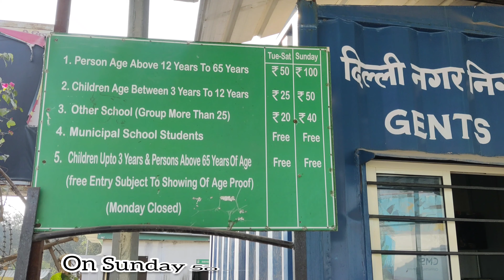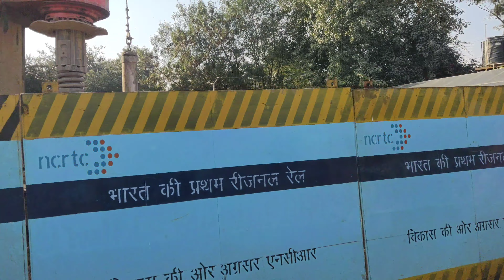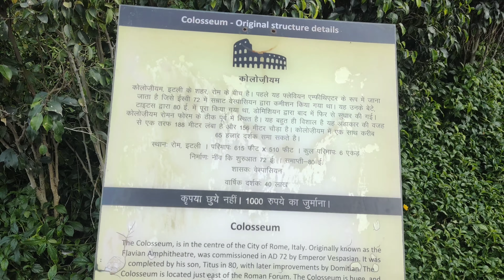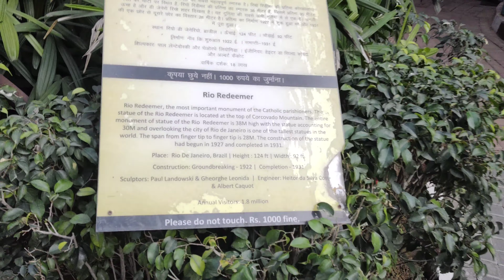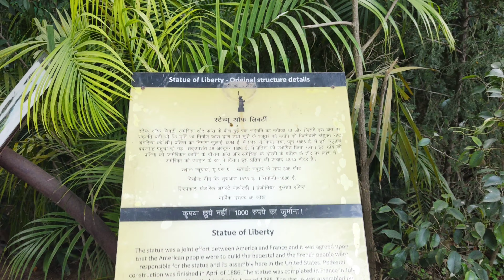Waste to wonder park in Delhi। 7 wonders in delhi (tickets price, timings, location, nearest metro)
doston mainne aapako is vlog mein waste to wonder park ko dikhaane ka prayaas kiya hai.aur doston aapako is vlog mein full information bhi di gai hai. waste to wonder park ticket price kitni hai? location? opening time? nearest metro? waste to wonder parking price ? all full tour and full guide .

people question

waste to wonder park in delhi ticket price
waste to wonder opening time
waste to wonder location in delhi
waste to wonder park khan per hai
waste to wonder nearest metro
best time to visit in waste to wonder park
waste to wonder park ticket price on Sunday
waste to wonder park open today
waste to wonder park in delhi near metro station

waste to wonder, waste to wonder park, waste to wonder park in delhi